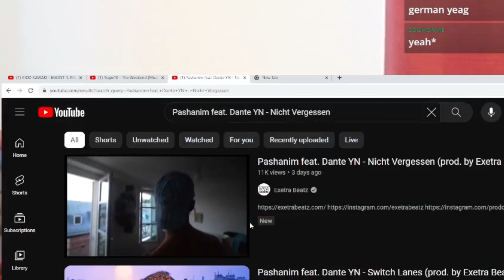American Reacts to German Rap! Ft. Kidd Kawaki, Hoodblaq, Pashanim, Dante YN